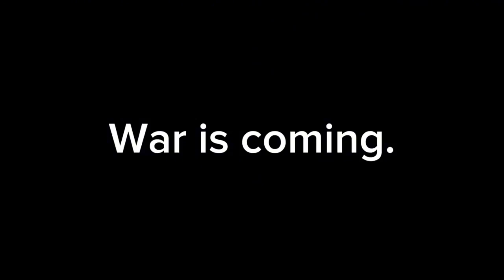HTCOE: Alien Invasion PART4 || Animation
📣Models are owned by their Respective Creators📣
TALK TO ME!

External Accounts
[☁]Steam IGN:
\  \-LA ENTE-/ /